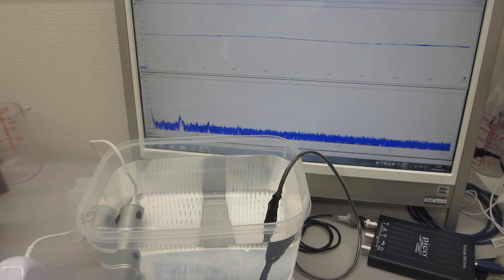ポータブル超音波洗浄器の利用技術（超音波システム研究所）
１）振動モードの検出（自己相関の変化）
２）非線形現象の検出（バイスペクトルの変化）
３）応答特性の検出（インパルス応答の解析）
４）相互作用の検出（パワー寄与率の解析）

１）時系列データに関して、

２）超音波発振（発振部の発振）による影響を

３）発振と対象物（洗浄物、洗浄液、水槽・・）の相互作用を

４）超音波の利用（洗浄・加工・攪拌・・）に関して

　autcor：自己相関の解析関数
　bispec：バイスペクトルの解析関数
　mulmar：インパルス応答の解析関数
　mulnos：パワー寄与率の解析関数